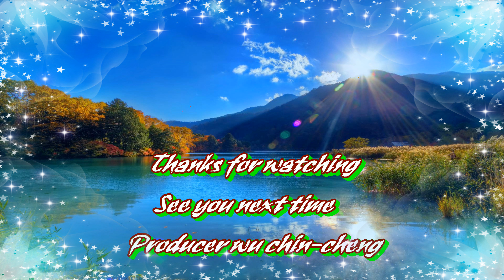南疆帕米爾高原~ 喀拉庫勒湖4K